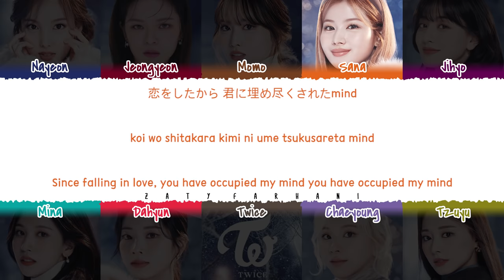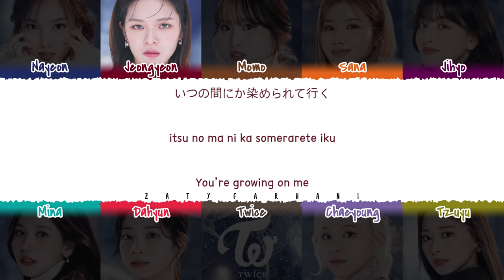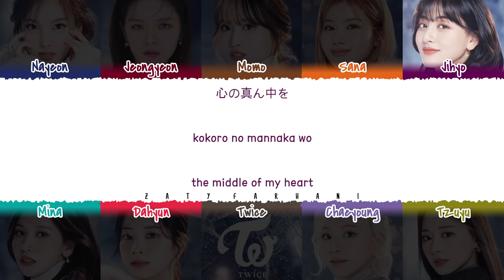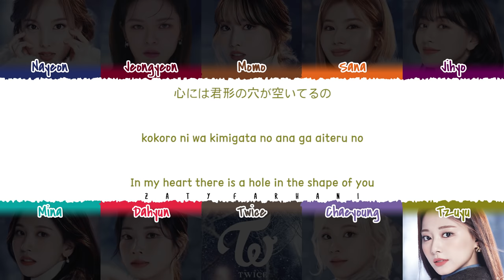TWICE - 'Doughnut' Lyrics [Color Coded_Kan_Rom_Eng]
*Click CC (Japanese) for the correct lyrics*

Lyrics + romaji by ZF Team (Rihan)